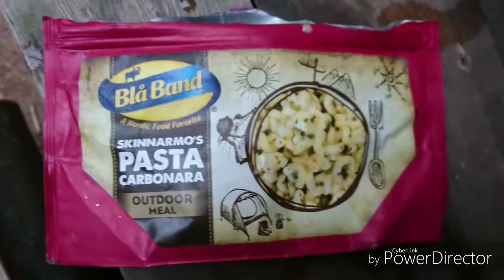Lixada gaskök mini / gas stove mini from AliExpress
Första gången jag provar detta gaskök som jag köpte på AliExpress.
Väldigt bra kvalité med tanke på det låga priset.